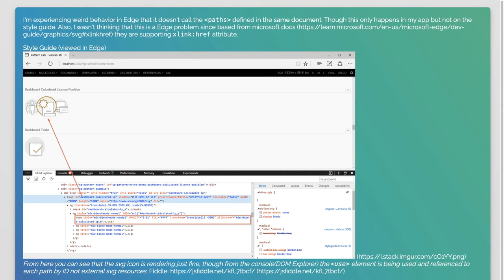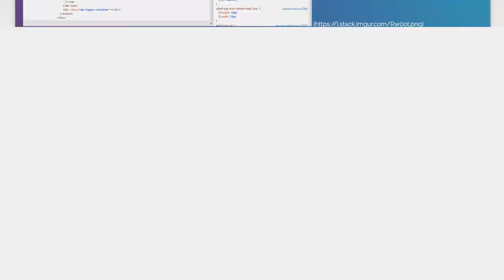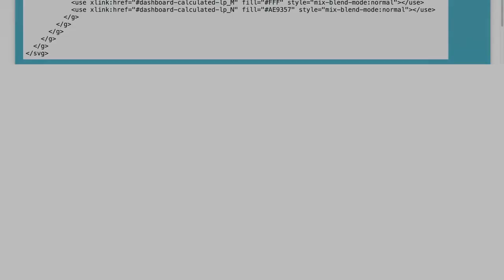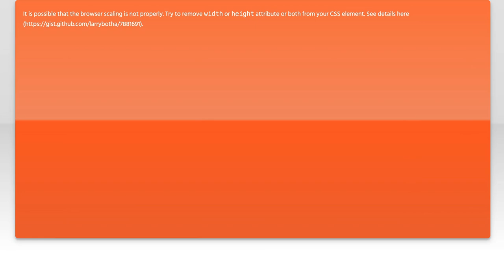Fixing SVG use xlink:href Not Working in Microsoft Edge Browser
Are you struggling with SVG `use` elements not rendering correctly in Microsoft Edge? In this video, we'll dive into the common issue of `xlink:href` not working as expected and provide you with a step-by-step guide to fix it. Whether you're a web developer or a designer, this tutorial will help you ensure your SVG graphics display properly across all browsers.

Today's Topic: Fixing SVG use xlink:href Not Working in Microsoft Edge Browser

Related to: fixingsvgusexlink:hrefnotworking, microsoftedgebrowsersvgissue, svgxlink:hreffix, svguseelementproblem, edgebrowsersvgbug, svgxlink:hrefnotdisplaying, svgusexlink:hreftroubleshooting, microsoftedgesvgrendering, svguseelementfix, edgebrowsersvgsupport, svgxlink:hrefsolution, svguseelementnotworking, microsoftedgesvgfix, svgusexlink:hrefedge,